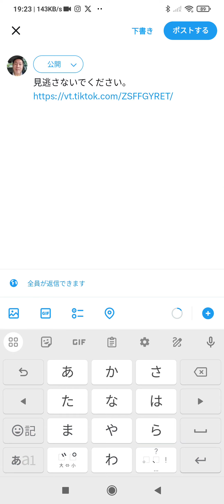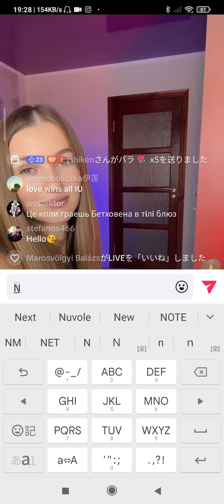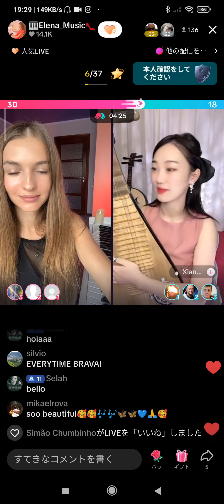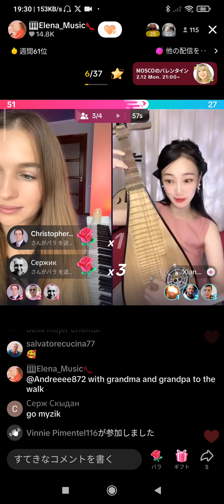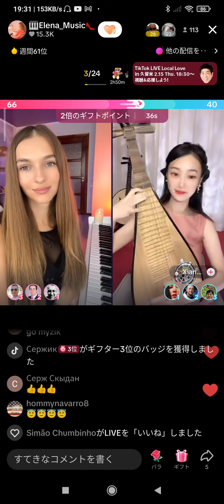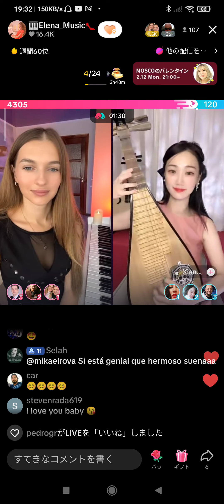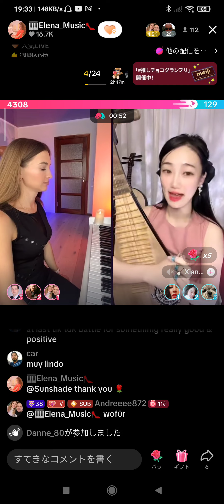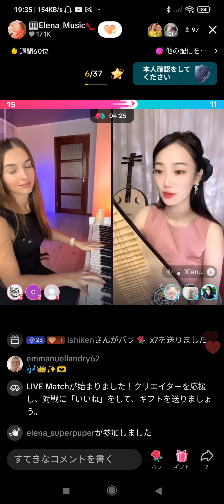Elena′s🎹Live Feb. 10.′24👌✨🌷